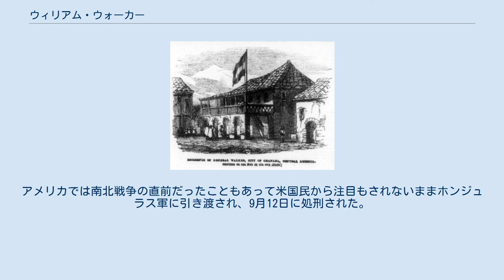ウィリアム・ウォーカー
ウィリアム・ウォーカー グラナダのウォーカー宅 トルヒーヨにあるウォーカーの墓 ウィリアム・ウォーカー（William Walker、1824年5月8日 - 1860年9月12日）は、アメリカのフィリバスター、冒険家、傭兵。
ニカラグア大統領（在任期間1856年 - 1857年）。
 テネシー州ナッシュビル出身。
14歳でナッシュビル大学を卒業すると19歳でペンシルベニア大学で医学を修め、医師資格を修得している。
その後、ヨーロッパで医学を学び続けたが、他の学問にも関心を持っていた。
 19世紀半ば、アメリカでは領土拡張の機運が高まっており、ウォーカーも”自らの国を持つ”という野心から、1853年、45人の部下を従えてメキシコ領内に攻め込み、バハ・カリフォルニア半島にロウアー・カリフォルニア共和国、次いで1854年にソノラにソノラ共和国の成立を勝手に宣言した。
これはアメリカとメキシコの軍隊によって鎮圧され、ウォーカーも捕らえられたが、すぐに釈放されている。
 同じ1854年12月、ウォーカーはニカラグアの自由党から中米連邦崩壊以前から断続的に続いていた保守党派との内戦を終結させるための援軍を求められ、翌1855年6月に57人の部下を従えてニカラグアに上陸した。
ウォーカー軍は快進撃し、10月にはグラナダを占領して自由党の政治家パトリシオ・リバスを大統領に据える。
ウォーカー自身は軍の最高司令官になり、実権を掌握した。
しかし、当時ニカラグアはパナマと並んで中米地峡における運河建設の候補地であり、これを巡ってウォーカーはリバスと対立するようになる。
1856年、ウォーカーは自ら大統領選挙に出馬して当選すると、すぐに生まれ故郷であるアメリカ南部の制度にならって黒人奴隷制を復活させた。
さらにアメリカ人が土地を所得しやすくなる法律を公布し、英語を公用語にして、ニカラグアをアメリカ南部を中心にした環カリブ海帝国を建設するための拠点にしようとした。
 彼が制定したニカラグア国旗 こうした動きに不安を感じた近隣の中米諸国は軍隊を集結させ（国民戦争）、イギリスやヴァンダービルト財閥もウォーカーに敵対する構えを見せた。
またこうした政策に反発したニカラグア国内の反ウォーカー勢力も結集した結果彼は追放されるが、その際にグラナダに放火するという蛮行に走っている。
 ウォーカーはリバスの戦いの後、1857年にコスタリカ軍を中心とした中米連合軍に降伏し、アメリカ海軍に護衛されて帰国した。
アメリカ本国では英雄として扱われるが、それでも”自らの国を持つ”夢をあきらめられず1860年に今度はホンジュラスのトルヒーヨに上陸したが現地の協力を得ることができず、隣接する英領ホンジュラス（現ベリーズ）のイギリス海軍に捕らえられた。
アメリカでは南北戦争の直前だったこともあって米国民から注目もされないままホンジュラス軍に引き渡され、9月12日に処刑された。
36歳没。